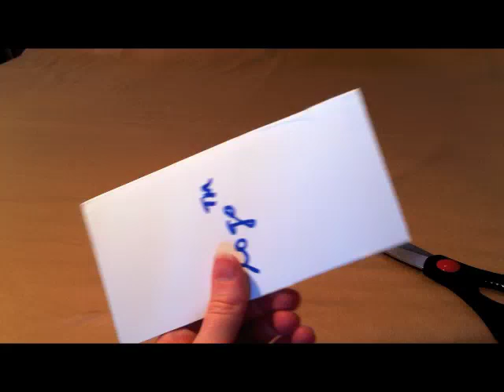Camp Danger Hexayurt Tape Skills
How to tape your hexayurt panels to reinforce and seal the edges of the raw material. Do this before making your tape-hinges and you will be happier. Very important to reinforce the triangle points. You can use 3" tape for all of this sealing instead of 6" tape.